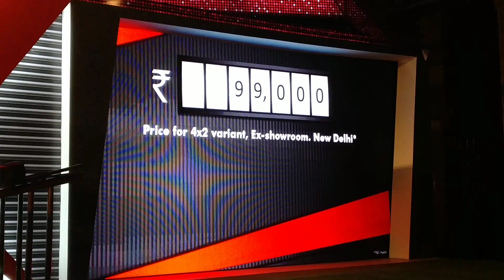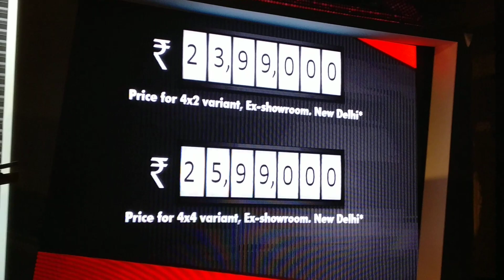2017 Isuzu MU-X | Launch & Price Review | Motown India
Isuzu has launched the MU-X SUV in India for Rs. 23.99 lakh (ex-showroom Delhi). Here is a look at the new 2017 Isuzu MU X. In this video you can preview the price and variants of the new 2017 Isuzu MU X and it's exterior design